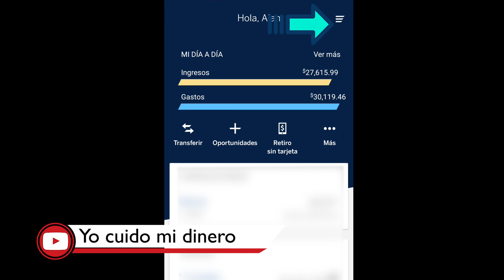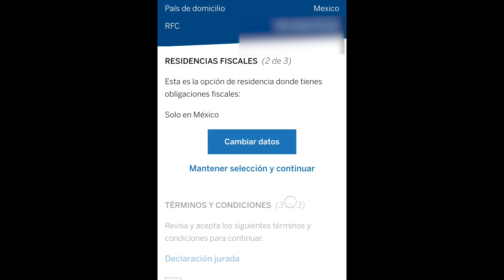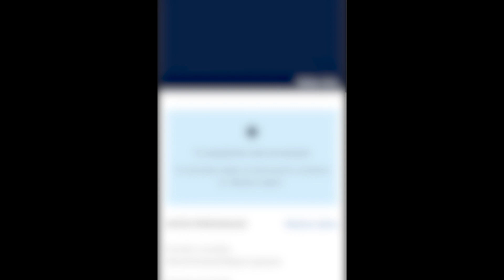Como Registrar tus datos fiscales BBVA 2022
En lo personal estos son mis datos de Registro en el Sat si ustedes tienen un régimen fiscal diferente desde la aplicación lo pueden cambiar así también como el uso de comprobantes CFDI

Trabajo por Nomina y estos son los datos que tengo

Régimen fiscal :

SUELDOS Y SALARIOS E INGRESOS ASIMILADOS A SALARIOS

Uso de comprobante:

SIN EFECTOS FISCALES (porque no tengo actividad comercial)